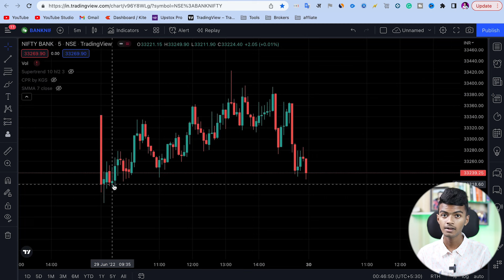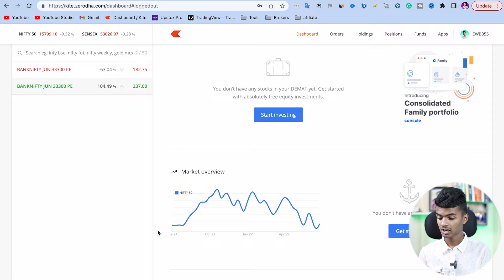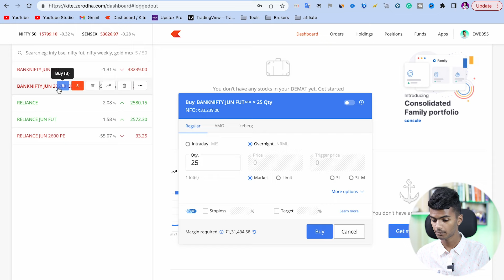Options Trading Vs Futures Trading | Which is Better?? | Hindi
Difference Between Options Trading and Futures Trading | Which Can Make You Rich

Open Your Demat Account With Groww and Get ₹100

Laptop ( Macbook Air )
Display( Lg 21 Inch )
MIC ( SHOTGUN) =